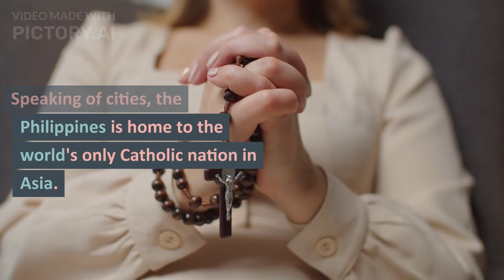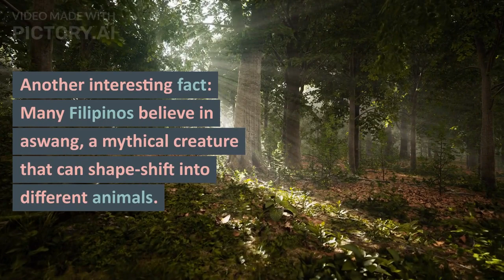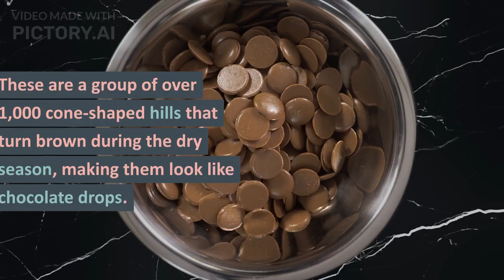20 Mind-Blowing Facts About the Philippines That Will Leave You Speechless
Get ready to be blown away by the most fascinating and bizarre facts about the Philippines! In this video, we have compiled 20 mind-blowing facts about the Philippines that will leave you speechless. From peculiar traditions to incredible achievements, the Philippines is more than just a tropical paradise. Did you know that the world's smallest fish can be found in the Philippines? Or that the country has a giant underground river that runs for more than 8 kilometers?

You'll be amazed by all the crazy, weird, and awesome things that make the Philippines unique and special. Whether you're a Filipino yourself or just curious about this amazing country, this video is for you. Our list covers everything from historical events to modern-day wonders, and we've got plenty of surprises in store.

So, grab a seat and get ready to discover the Philippines like you've never seen it before.